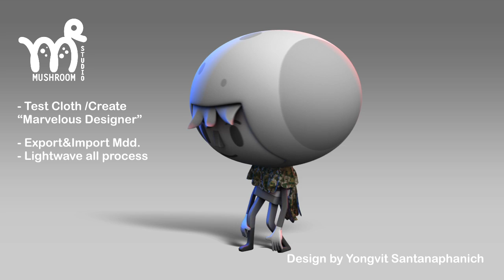Pico TestCloth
Version test Cloth FX ,Use Program Marvelous Designer cutting pattern design import file.obj and motion .mdd/Generate cloth dynamic export everything (obj and mdd)to Lightwave.